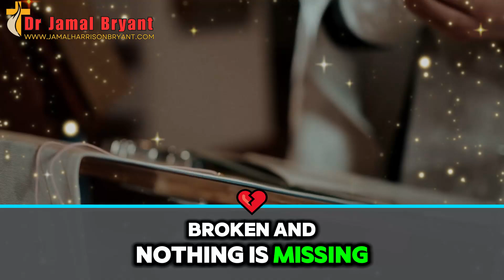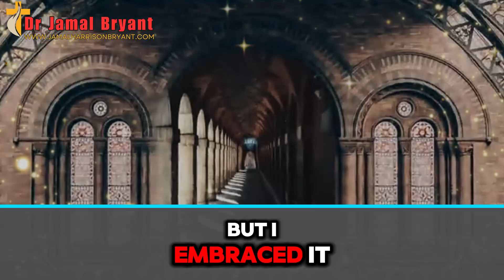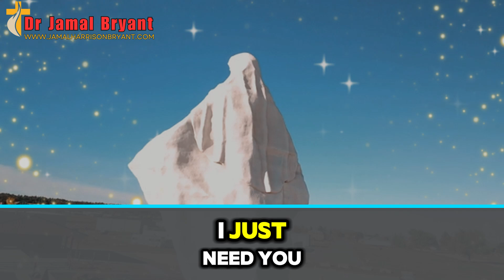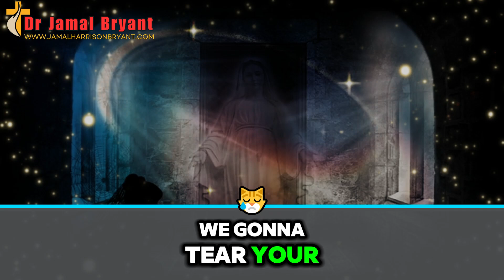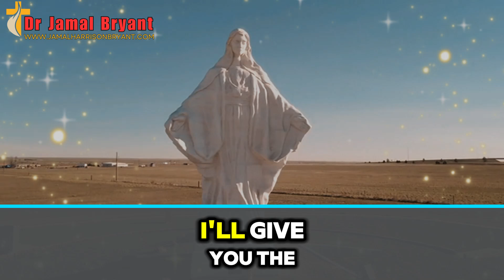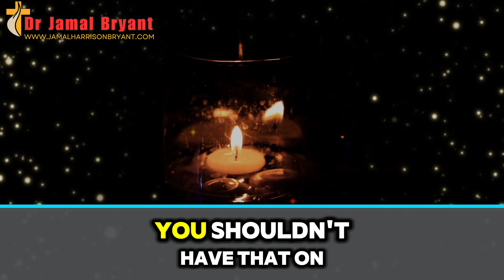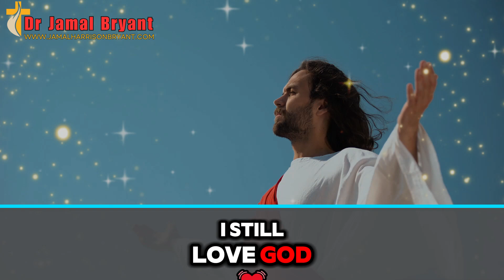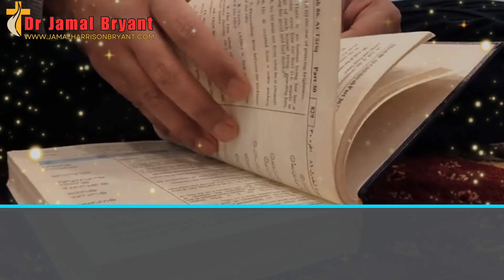Oct 16, 2024 - I Wouldn’t Wish On My Worst Enemies - Dr. Jamal H. Bryant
I Wouldn’t Wish On My Worst Enemies - Dr. Jamal H. Bryant